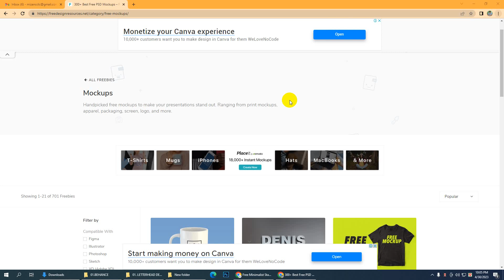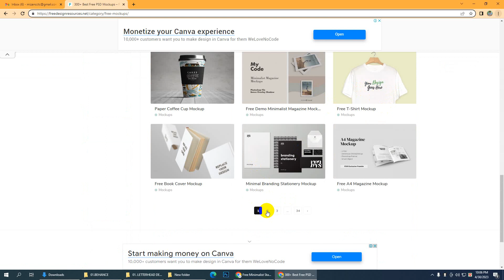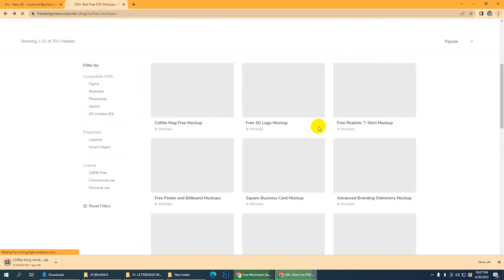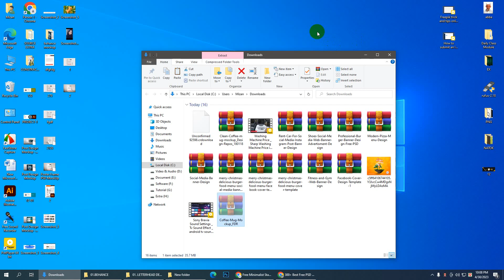Free Mockup Download । ফ্রিতে মকাপ ডাউনলোড করুন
ফ্রিতে মকাপ ডাউনলোড করুন